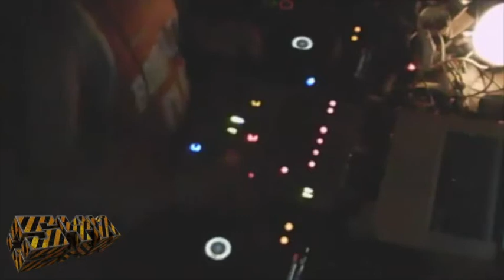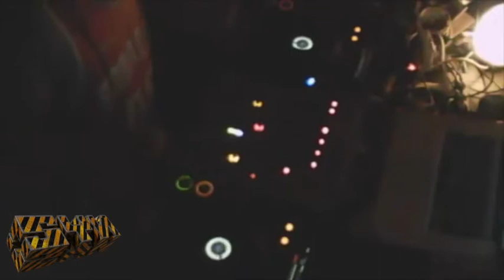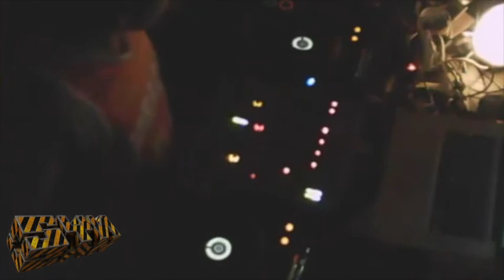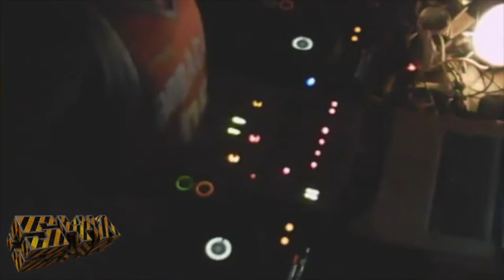ELECTRO DOMESTICO #006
E.L.E.C.T.R.O.